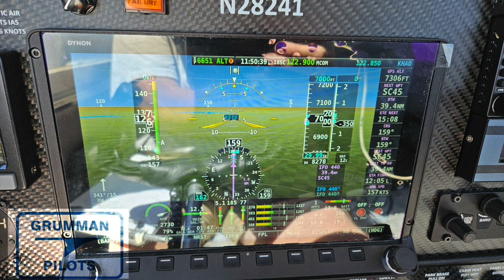Touching Up a Good Paint Job - Grumman Style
Touching Up a Good Paint Job - Grumman Style:  Here we take a very good factory original paint job and touch up the spots that are less that presentable.  Video, 1,456 in the Hit Parade.  Enjoy!